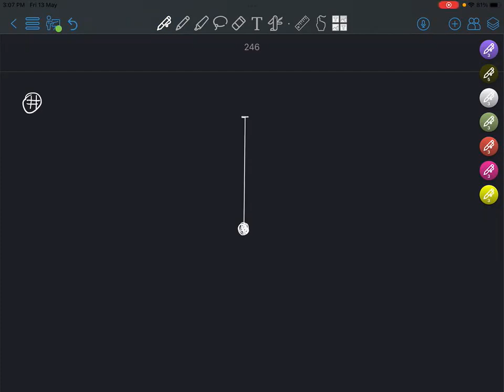HSC Physics: কুয়া ও দোলক এর কাজ সম্পর্কিত সমস্যা সমাধান ।